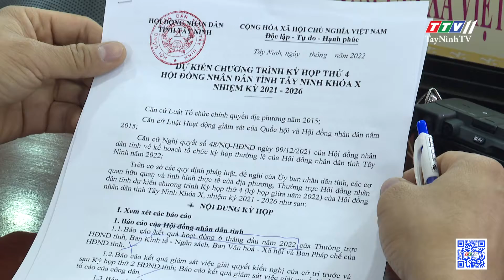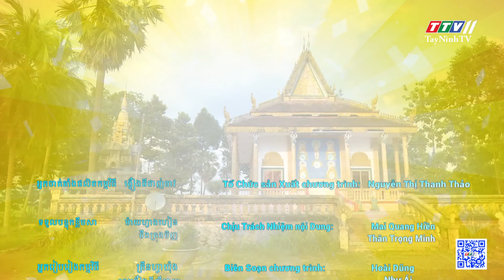Bản tin tiếng Khmer ngày 13-7-2022 | Tin tức hôm nay | TayNinhTV Today